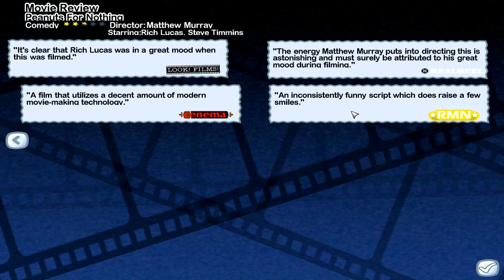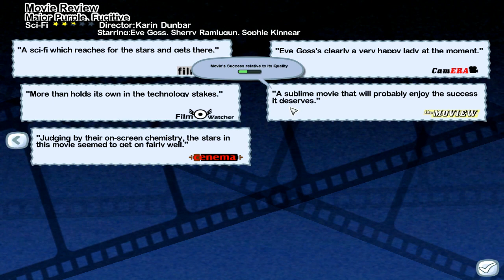Let's Play The Movies SE - 15 (#1 With A Bullet, #2, We Got Dis Bitch On Lockdown)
Suck it, EVERYONE ELSE!